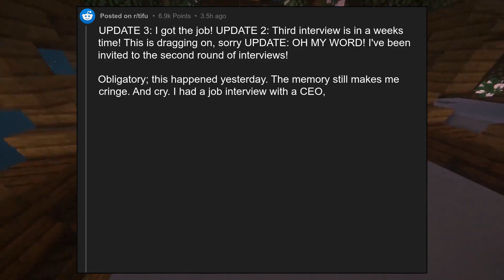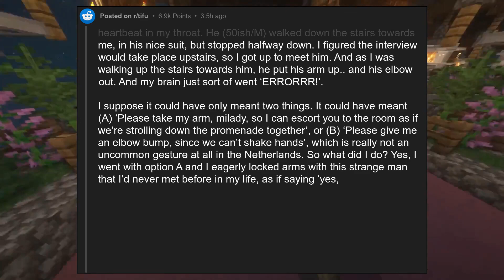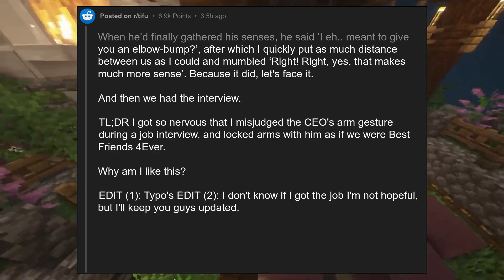TIFU by misinterpreting the CEO's arm gesture in a job interview, and th...